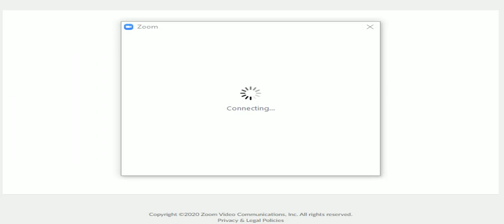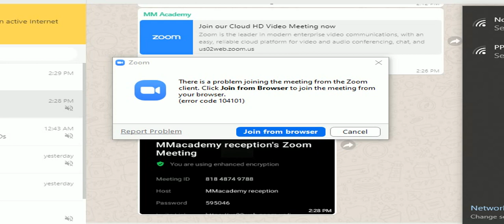ISOMERISM || HYDROCARBONS || L#3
MM Chemistry Lecture By Sir Fahad ( 12 June 2020 )